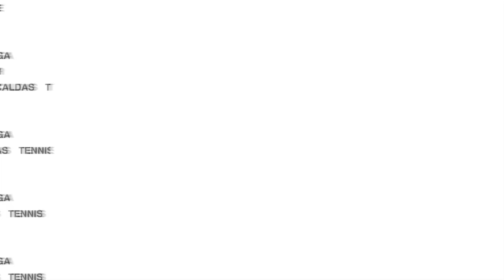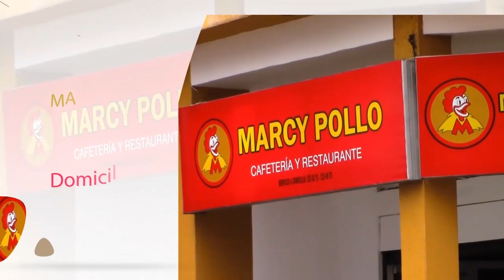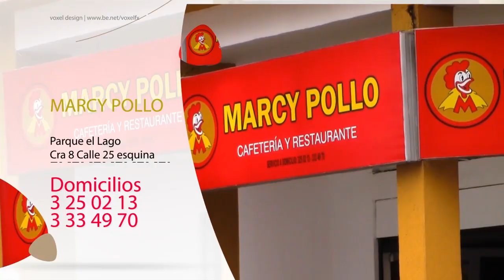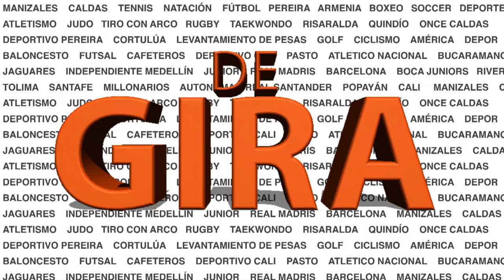"EL ONCE NO ERA DE LA CIUDAD, ERA NUESTRO": CHUSCO VELÁSQUEZ.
Vea en DE GIRA  a Rúben Dario Velásquez "el chusco" hablando de su amor por el Once Caldas, el significado de su paso por el blanco, los títulos conseguidos y sus anécdotas desconocidas.